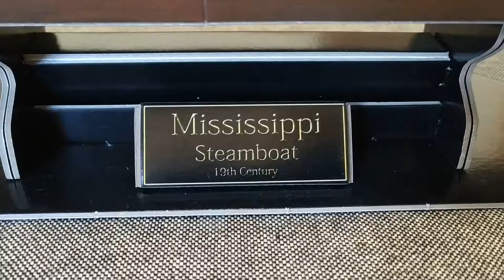Cubicfun 3D, "Mississippi Steamboat" (1791)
T - Series